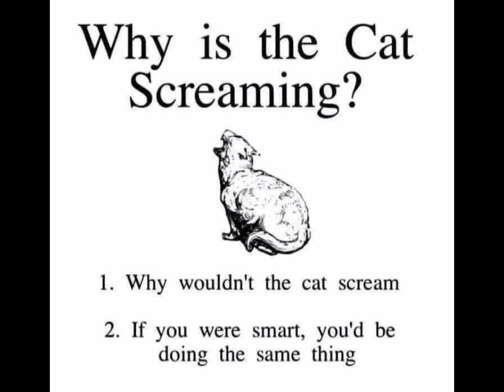Lostwave But Only When They Cuss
I know this is different from my usual content, but this has been rattling around in my brain for a while. I hope you enjoy.

Tracklist
1) One Love
2) Fair Verona - The Downfall Of A Well Known Actress
3) My Own World
4) Twisted
5) Flavel Drive - Double Tapp
6) Lies
7) Striptease
8) Diceman - Nobody Knows
9) Chicks - F*ck Music
10) Jenny
11) That's What I Like About You
12) Prophets Of Rage - Kawng
13) The Burns - Avail
14) The F--k Song
15) Paranoid Brown